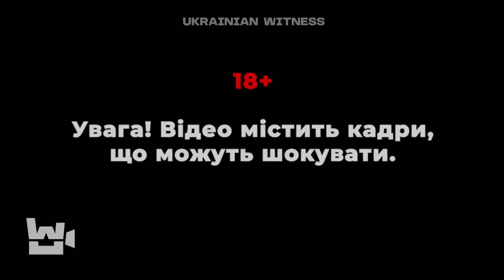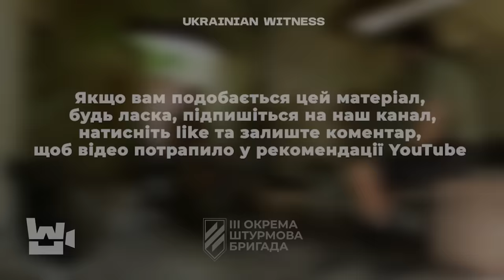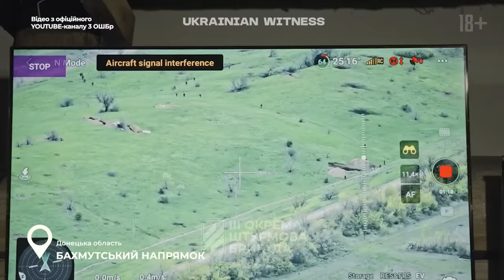ПЛЮС 500(!) ГАРНИХ РОСІЯН за один штурм від 3 ОШБр | База від «Макара» і «Натса»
Журналісти «Українського Свідка» поспілкувались із командирами славнозвісної 3 ОШБр, Макаром та Натсом. Саме їхній підрозділ починав контрнаступальні дії ЗСУ у травні 2023 року, і робив це доволі успішно. Зараз хлопці воюють на Бахмутському напрямку.

Вони поділились цікавими історіями з фронту, які ви почуєте тільки від штурмовиків. Крім того, бійці розповіли:

⚔️ Що таке справжній фронт і справжній тил?
⚔️ Що таке «штурм»? Пояснення від військових для цивільних
⚔️ Хто стає хорошим штурмовиком?
⚔️ Що відчувають бійці перед штурмом і про що думають - після?
⚔️ Чому росіяни мінують все, що можуть, включно із трофейною зброєю?
⚔️ Чому росіяни охоче здаються у полон 3 ОШБр?
⚔️ Чому противник кидає під Бахмут найкращі підрозділи?
⚔️ Що стоїть за видовищними відео штурмів 3 ОШБр?
⚔️ Що мотивує бійців 3 ОШБр продовжувати воювати, навіть попри шалену втому?

Обкладинка з фото прес-служби 3 ОШБр

0:00 Intro
0:58 Якого фронту бійці Макар та Натс
7:55 Чим займаються в 3ОШБр
11:57 Що таке штурм і як він відбувається
34:29 Про контрнаступ
39:17 Про полонених під час штурму
45:06 Що в ящику або розпаковка того, що було в бліндажу
49:31 Про що думають штурмовики після штурму
54:20 Чому потрібне поповнення армії